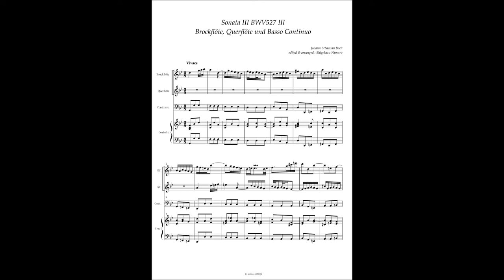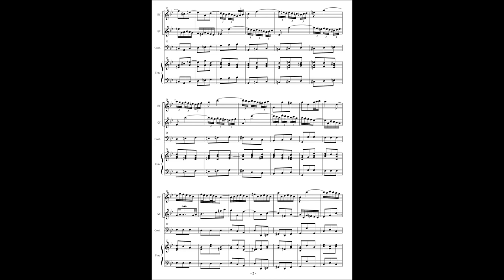J.S.Bach, BWV527 Organ Sonata No 3, 3rd movement